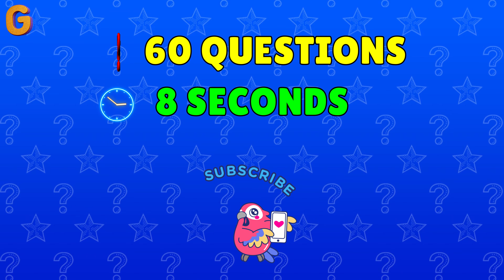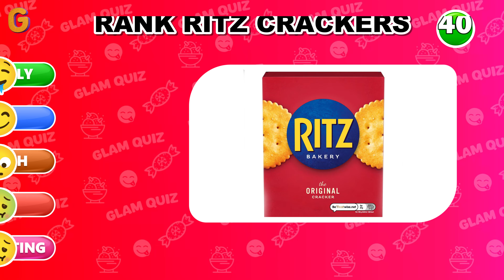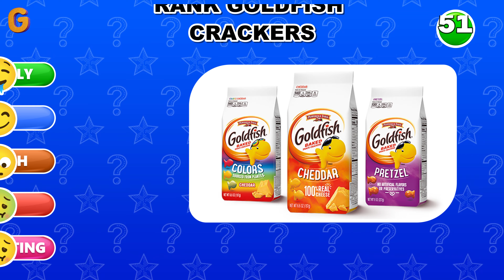Rate the Candy & Snack Challenge | Ultimate Snack & Candy Tier List | GlamQuiz Rate The Food Quiz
Get ready to dive into the ultimate showdown of snacks and sweets! We're ranking the best and worst candies in our epic Snack & Candy Tier List challenge. Which treats will reign supreme? Don’t miss out—tune in to see the results!